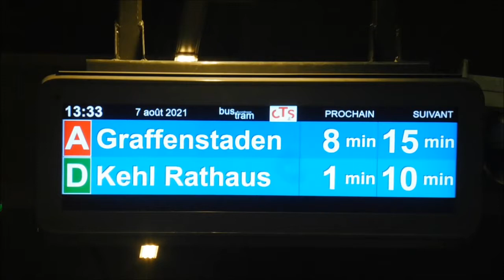CTS Passages tramways à la Gare Centrale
Quelques passages de rames Alstom Citadis 402 au niveau de la station Gare Centrale, sur les lignes A et D du réseau CTS de Strasbourg. Vidéo réalisée le Samedi 7 Août 2021.